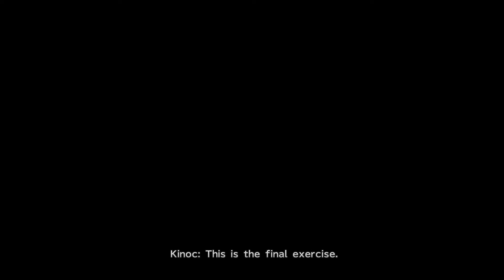FINAL FANTASY X-2 HD - 100% Guide Walkthrough Chapter 4 - Part I [FREE GAMEPLAY]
DESCRIPTION
Celsius: 3,4%
- Speak To Paine At Deck 10:00
- Watch Crimson Records 2 and 3 16:18
- Rest At Residental Area 29:40
- Speak To Wakka At Besaid Island via Communication Sphere 32:43
- Speak To Dona At Kilika Island via Communication Sphere 34:33
- Speak To Yaibal At Mushroom Rock Road via Communication Sphere 36:48
- Speak To Maroda At Bevelle  via Communication Sphere 38:43
- Decided To Call Out A Concert 40:54
Total: 63%